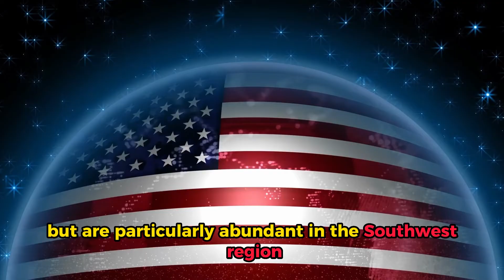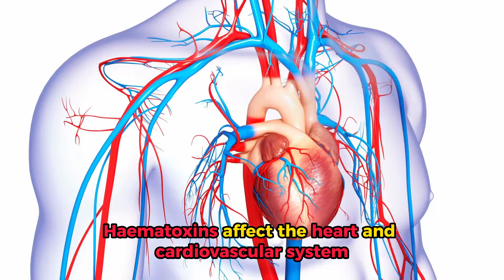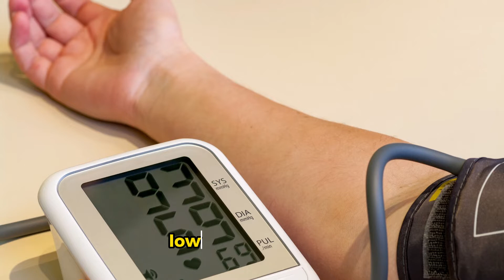Top 10 Most Venomous Rattlesnakes in the World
Rattlesnakes, belonging to the viper family, are widely recognized as one of the most venomous snake species globally. With a total of 36 known species, they can be found in almost every part of the continental United States, but are particularly abundant in the Southwest region. These snakes are adaptable to various habitats, including forests, grasslands, scrub brush, swamps, and deserts, and they possess the ability to swim. Their diet consists of a diverse range of small mammals, with a preference for rats, mice, birds, rabbits, lizards, and frogs. In this video, we will explore the top 10 most venomous rattlesnakes in the world based on their venom toxicity concerning humans and their potential to cause fatalities within the human population at large.